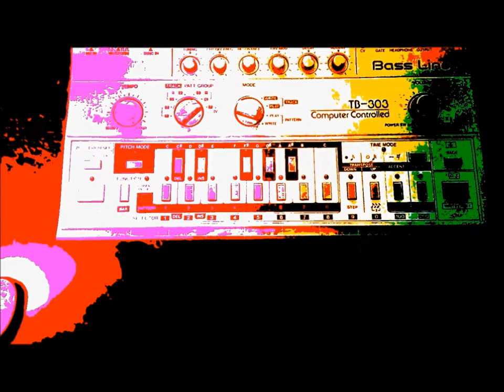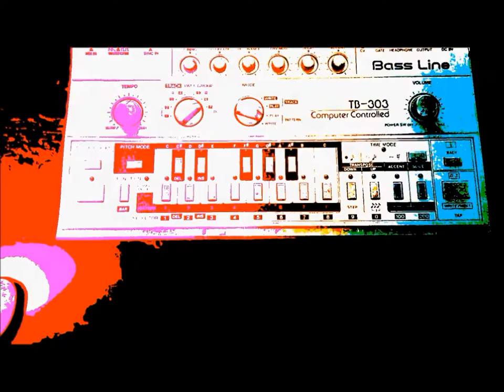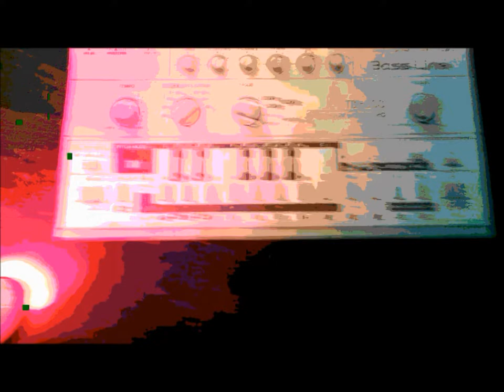Rodrigo Martins - Vida Nova (Versão Original).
Vídeo n°2 - Esta música foi escrita e produzida por Rodrigo Martins em Agosto de 2004 logo depois de "Ele é a Luz" e este clipe foi adicionado à ela um ano depois.

O vídeo mostra a história de um chamado à evangelização na qual um jovem recebe a mensagem de Deus, escreve-a num bilhete e sai a procura de quem a receba também.

A mensagem vai desde de o gueto até os clubes, então, durante uma festa o Senhor faz o mesmo chamado para novos corações os quais se tornam seus futuros servos. Um deles é o DJ quando lê o bilhete.